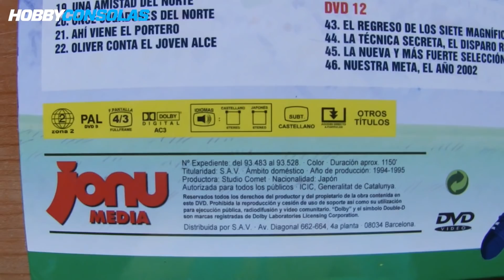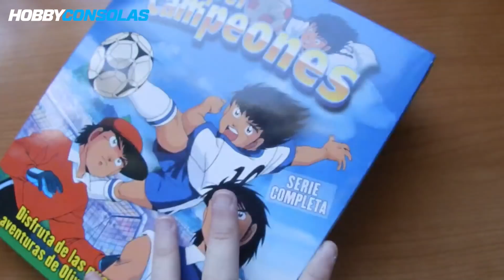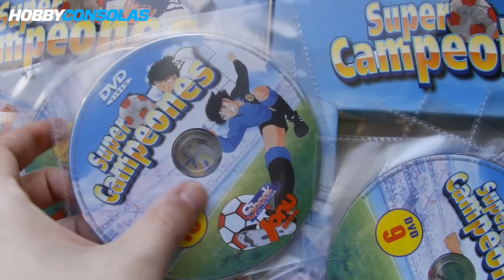Super Campeones - ¡La serie de Oliver y Benji en DVD!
Campeones: Oliver y Benji marcó a toda una generación en los años 90, y su segunda serie, Supercampeones, también la pudimos disfrutar en televisión con una animación superior a su predecesora. ¿Echamos un vistazo a su edición española en DVD? ¡Regresan los magos del balón!